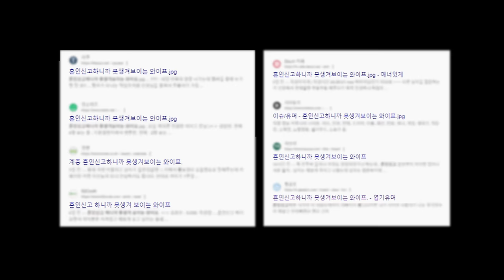이번엔 선처 없습니다